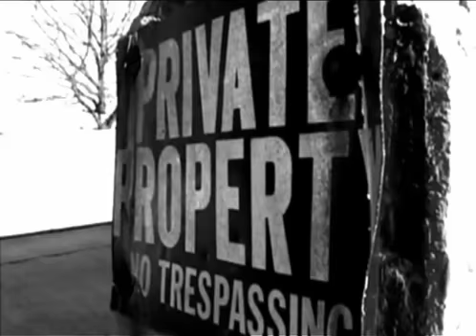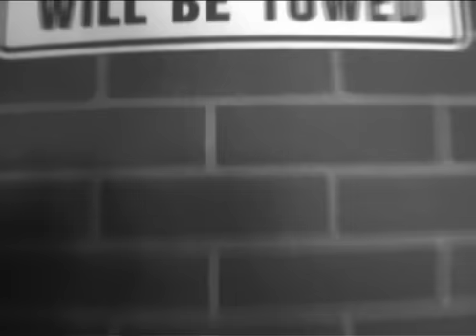LongBoardLarry Shadow Dancing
Adam Colton and Adam Stokowski shadow dancing.